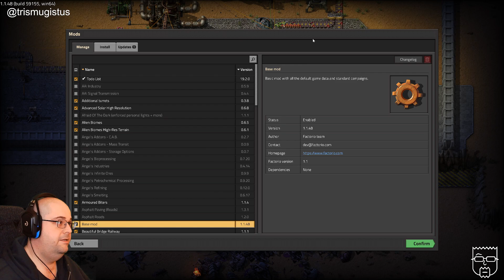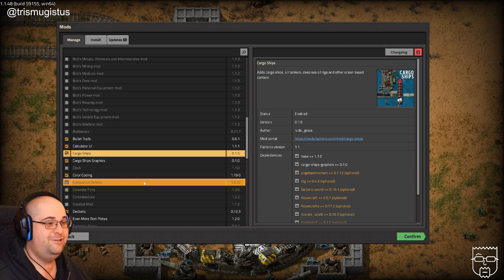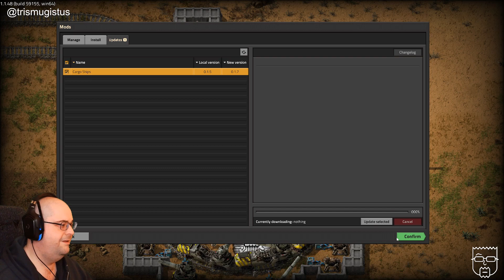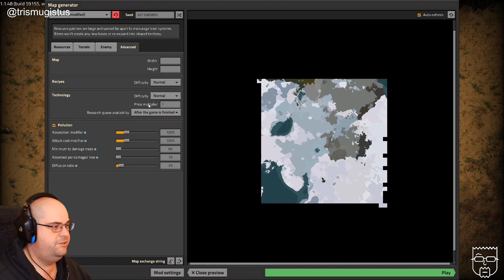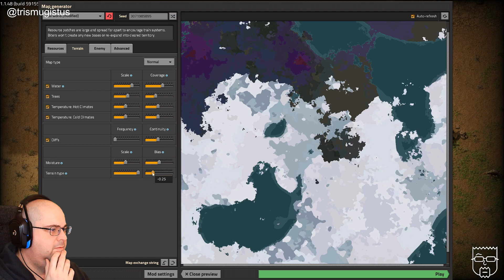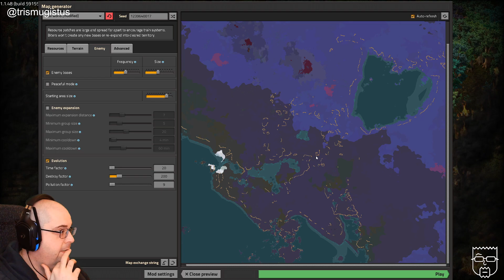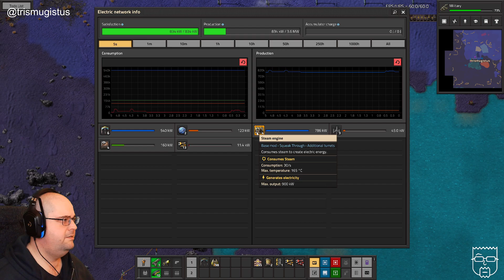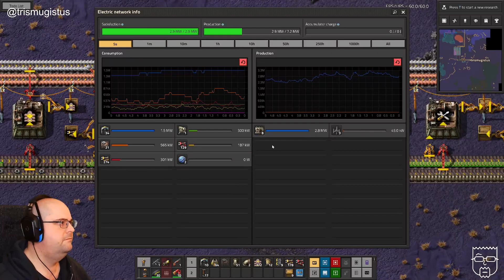Aesthetic Factorio VOD #1 - Series plan and map selection | Minor Mods Playthrough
The start of a brand new streaming series where I use a whole load of minor mods to help me build some 'aesthetic' (or cool looking at least) factorys in Factorio.

Series:

Factorio is not usually cosidered to be a 'pretty' game, but in this series I'm going to use a whole load of small mods to try and make some cool looking factories... hopefully.

In the beginning you will find yourself chopping trees, mining ores and crafting mechanical arms and transport belts by hand, but in short time you can become an industrial powerhouse, with huge solar fields, oil refining and cracking, manufacture and deployment of construction and logistic robots, all for your resource needs. However this heavy exploitation of the planet's resources does not sit nicely with the locals, so you will have to be prepared to defend yourself and your machine empire.

Credits

System Specs

CPU: Intel Core i7-7700K CPU @ 4.2 GHz
RAM: 32Gb (4 x 8) of Crucial DDR4 @ 2400MHz
HDD1 (OS): Crucial CT525 MX300 M.2 SSD
HDD2 (Games): Crucial CT1000P1SSD8 M.2 SSD
GFX card: NVIDIA GeForce RTX 2080Ti

OS: Windows 10 64 bit
Keyboard: Corsair K55 RGB PRO XT Gaming
Mouse: Logitech MX Vertical
Monitor: AOC U2879GVF (4K 28")
Microphone: Blue Snowball iCE

Me